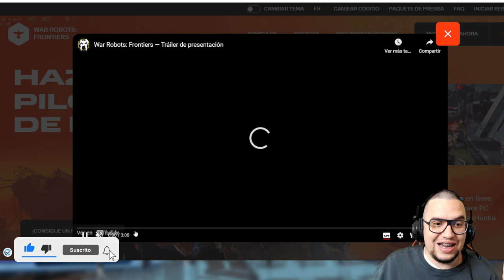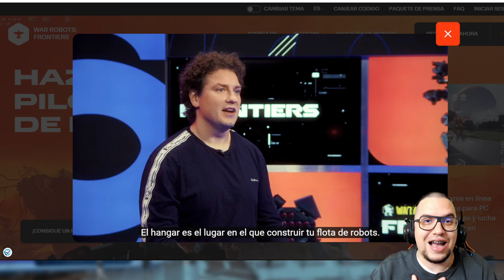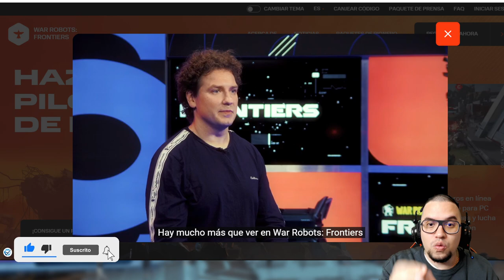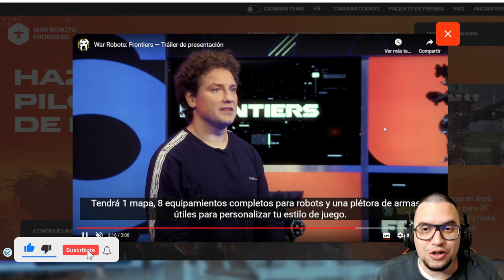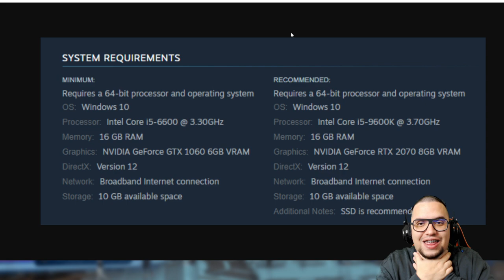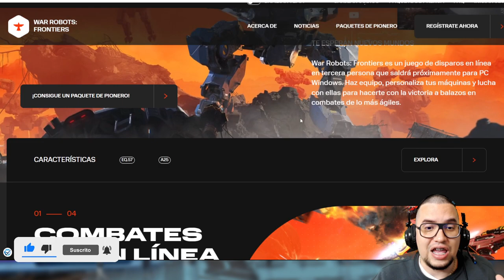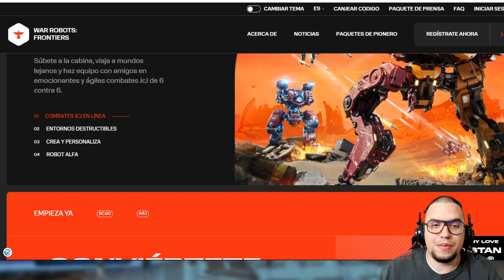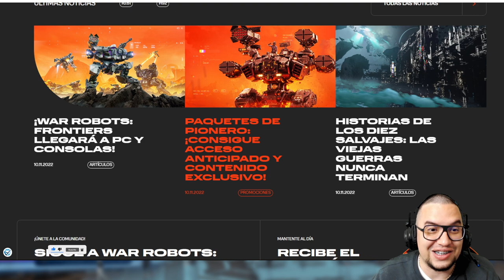WAR ROBOTS FRONTIERS Nuevo Juego del Universo de War Robots WR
░░░░░░░░░ CONTACTO  ░░░░░░░░░
░░░░░░░░░ DONACIONES  ░░░░░░░░░
░░░░░░░░░ CONTACTO  ░░░░░░░░░
░░░░░░░░░ SPECS  ░░░░░░░░░
▶RAM: 8 GB
▶PROCESADOR: Qualcomm SnapDragon 720G Octacore
▶GPU RENDERER: Adreno (TM) 720